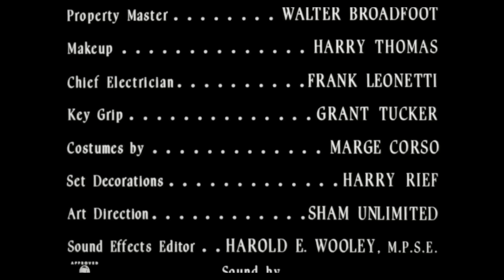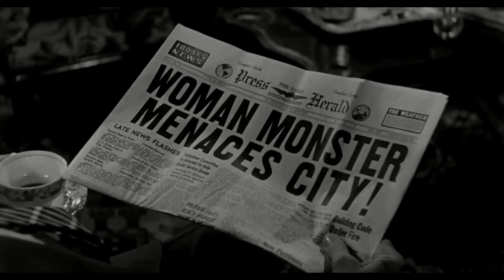"Frankenstein's Daughter"(1958) GORGEOUS 1080p HD - Schlock Cult Classic!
Dr Frank is at it again!  Dr. Frankenstein's insane grandson attempts to create horrible monsters in modern-day L.A. A high quality 1080p print!

starring John Ashley ad one ass ugly dude as the title "female" monster!